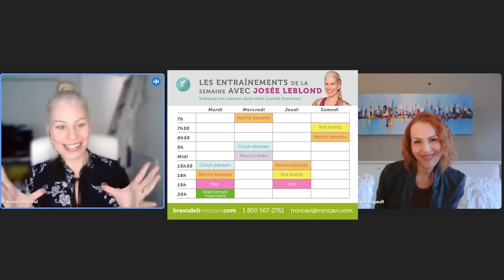Balado Minçavi, Josée Leblond Comment se préparer pour les Fêtes de Noël et du Nouvel An ?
Balado Minçavi
Dominique Legault animatrice ainsi que Monia Laramée collaboratrice du Balado Minçavi vous présentent l’invitée cette semaine :

Josée Leblond,
Comment se préparer pour les Fêtes de Noël et du Nouvel An ?
Animatrice, entraîneur, Josée Leblond vous partage ses trucs pour traverser ces festivités. Quel souvenir garderons-nous de ces moments ?  La nourriture ou la bonne compagnie?

Spotify, Apple Podcast, Google Podcast, Amazon Music, iHeart Radio pour nous entendre.